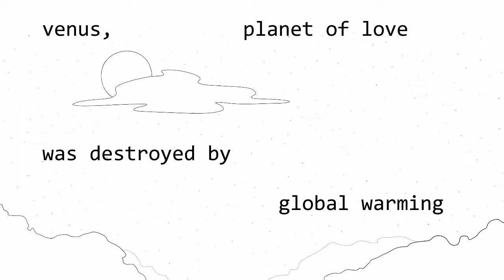nobody thing that i'll never finish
oh shidd

god im fucking stupid lazy
maybe one day i will actually do something lmao